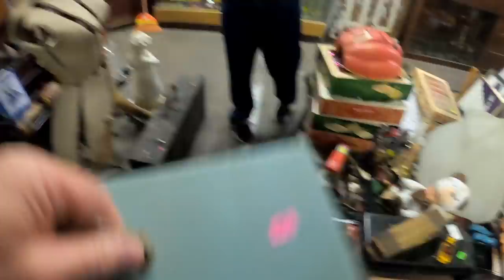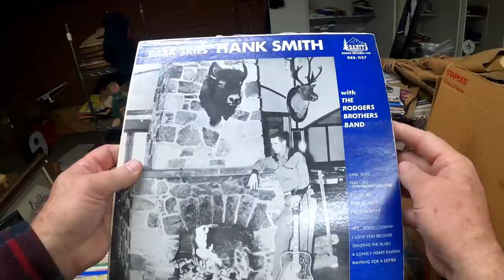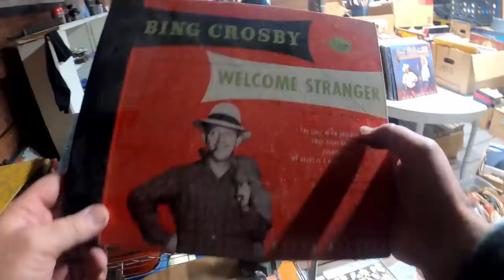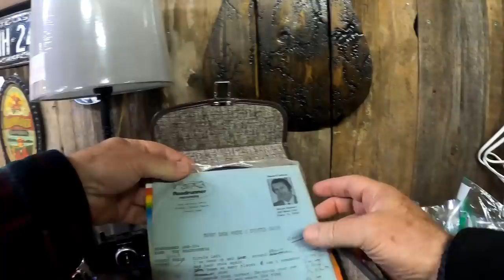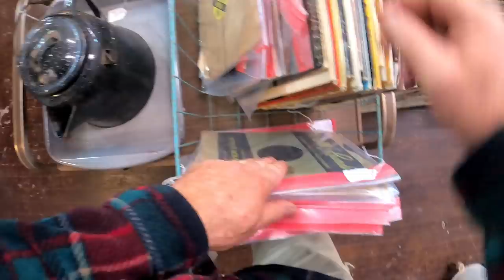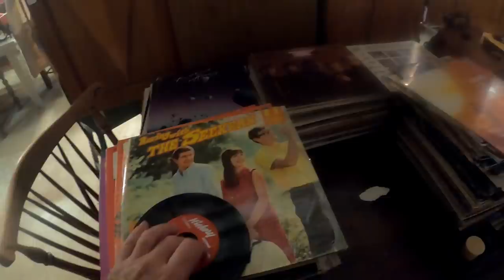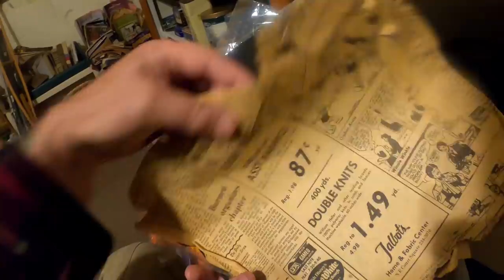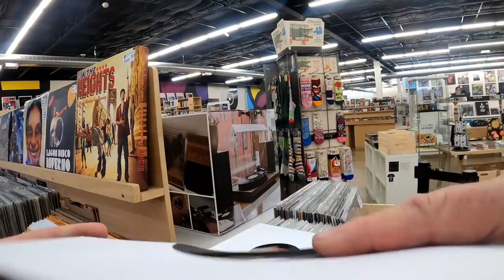A trip to Antique Heaven looking for vinyl records!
I drove north looking for vinyl records at antique stores, thrift stores and garage sales. I made it to Oklahoma and bought some good records!